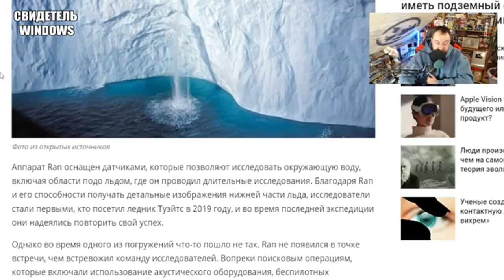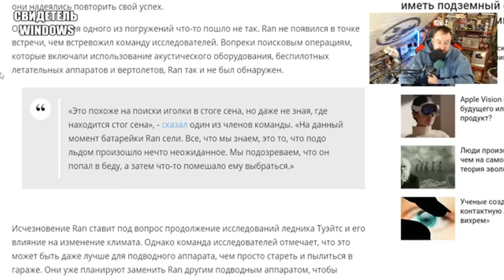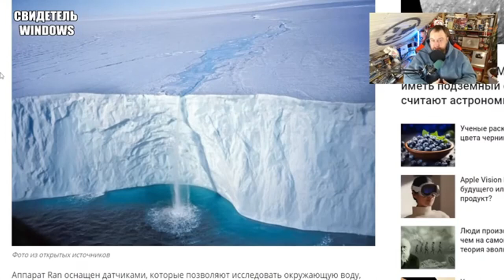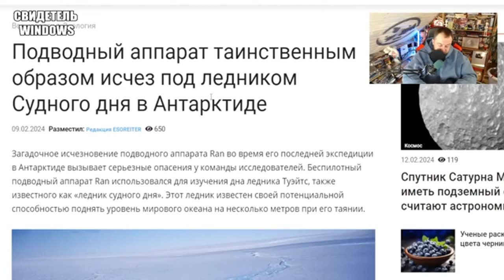Подводный аппарат таинственным образом исчез под ледником Судного дня в Антарктиде